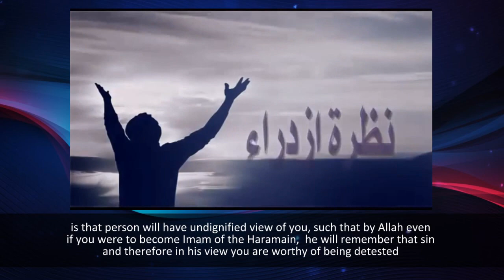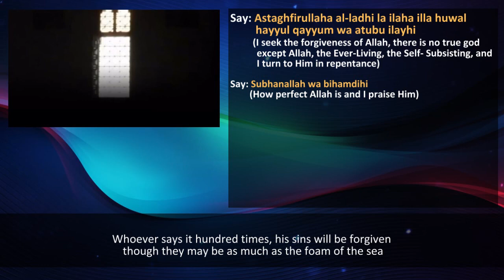DO NOT TELL ANYONE ᴴᴰ - Shaykh Al- Mighmasi | لا تخبر بها أحد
Shaykh Muhammad Salih Al- Mighmasi شيخ محمد صالح المغامسي